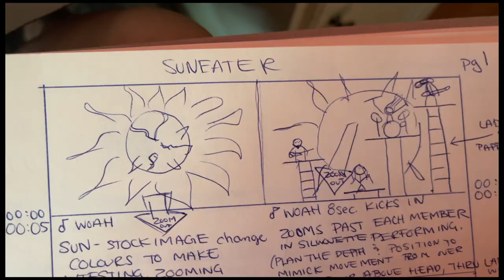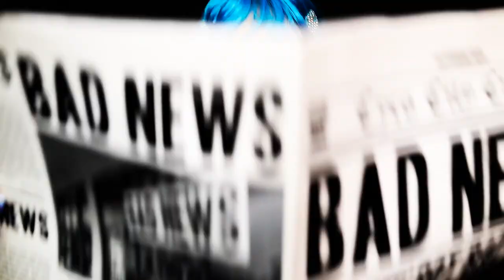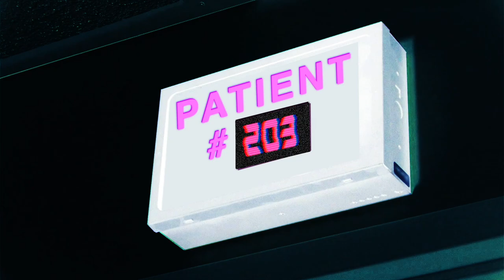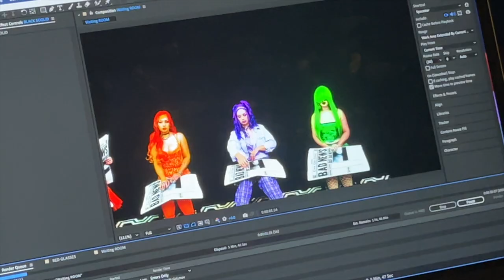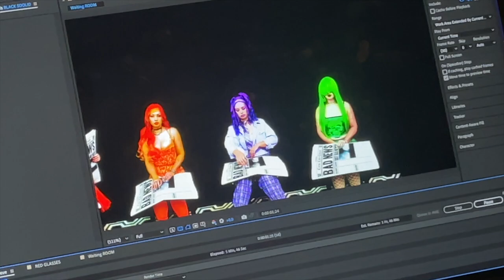SUMO CYCO - Sun Eater (Behind The Scenes) | Napalm Records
Sun Eater is from the Deluxe Edition of INITIATION